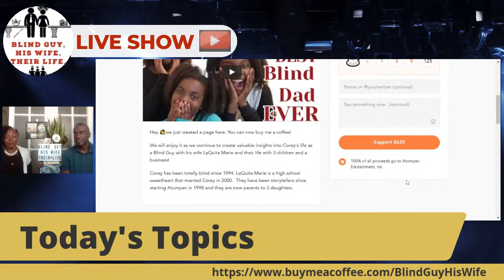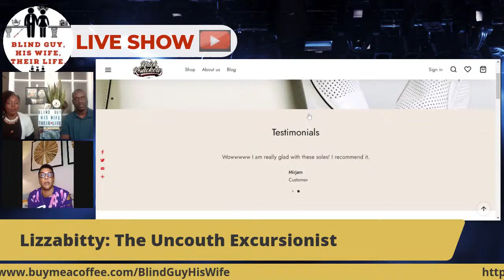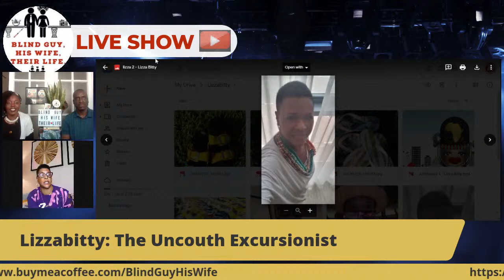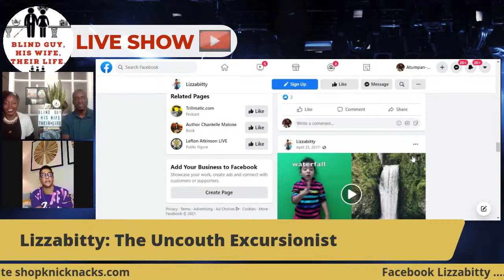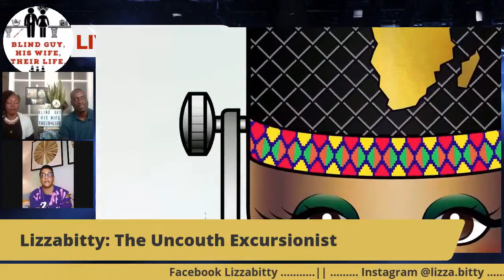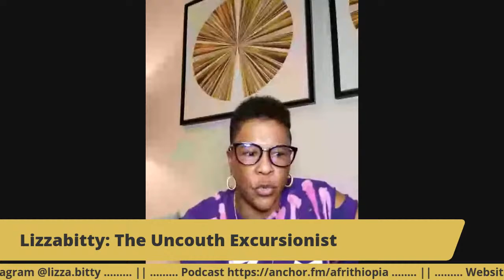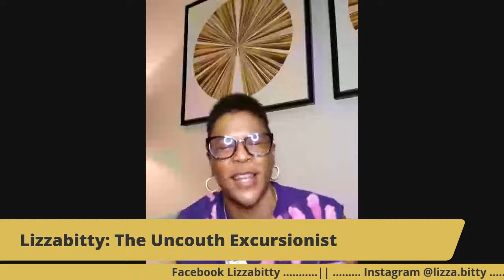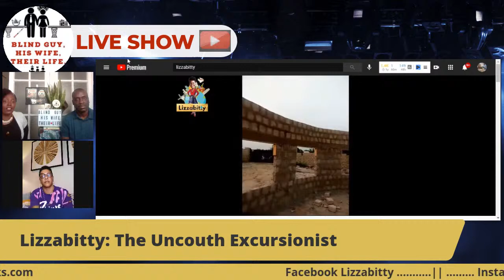International Business Tips from World Traveler Lizzabitty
Hear the 30 MINUTE podcast as it happens LIVE. Chime in through the chat, hear the Word on the street, and interact with guests as they discuss their experiences with world music, folklore, and dance.

Today's guests, Lizzabitty, is a CEO of several businesses around the world. She describes herself as the Uncouth Excursionist and will share the tips and tricks of how she has managed to work in Malawi, Nigeria, Dubai, Ghana, the United States and other countries as a successful business owner. This video will dive into how Lizzabitty has navigated business licences, insurance, copyrights, trademarks and all things business.

Experience Lizzabitty online:

iInstagram  lizza.bitty and
Facebook    lizzabitty
YouTube     Youtube.com/lizzabitty

Corey the Talented Blind Guy and his wife, LaQuita Marie are your hosts; Corey has not been able to see since he was a teenager. Corey and LaQuita Marie were high school sweethearts before getting married years later.

SEE US ON SOCIAL SPACES:

YOU TUBE

DISCOVER WAYS TO GIVE